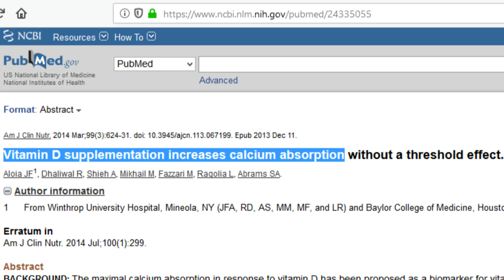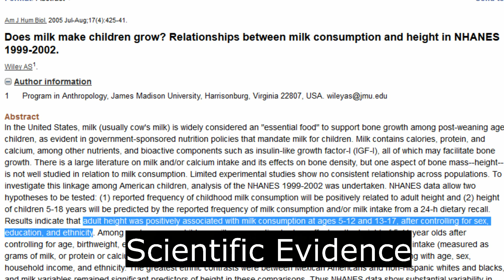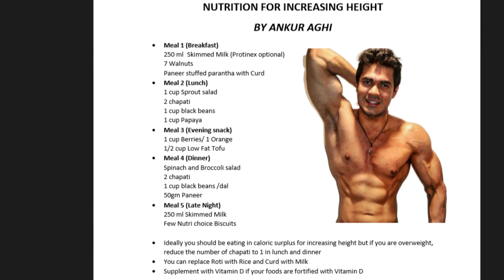Increase Height After 18 With This SCIENCE Based Diet Plan | Diet की मदद से Height Increase करे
Add me on Facebook and ask me any query related to Increasing Height, Building Muscle or Losing Fat :
Hi Guys mera naam hai Ankur aur aap sabka swagat hai mere channel pe. Guys iss video mein main aapke saath share karna chahta hu  aap kaise apni height increase kar sakte hai 18 saal k baad. Guys maine khud apni height 5 inch increase kari hai after 18 aur guys height increase karna koi muskil baat nahi hai agar aap consistent rahe apni routine mein. Aur maine pehle ek video kari hai height increase karne par, make sure to see that video

Height plays an important role in enhancing the persona of an individual. No doubt, people are always looking to increase their height as fast as possible and to be honest with you guys lately I've received a lot of messages to make a video on best diet to grow taller. So here is the video guy, I hope you will like it
Channel may be small but content is going to be BIG